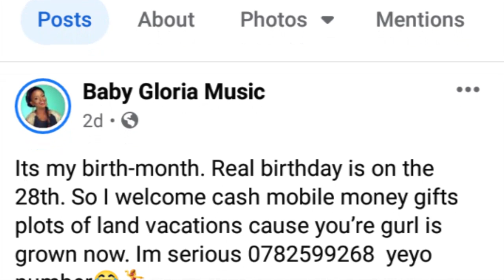BANANGE NKUZE.. Baby Gloria agabye enamba yesimu eri omuntu eyakolamu amutwaleko ku vacation.